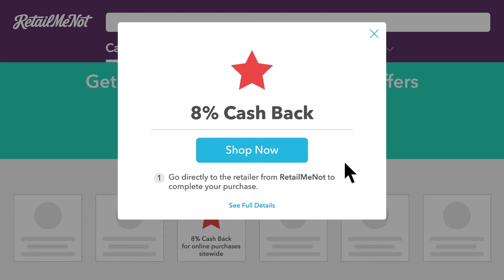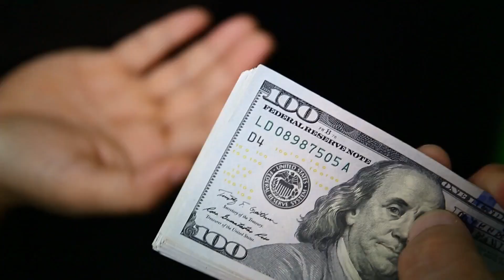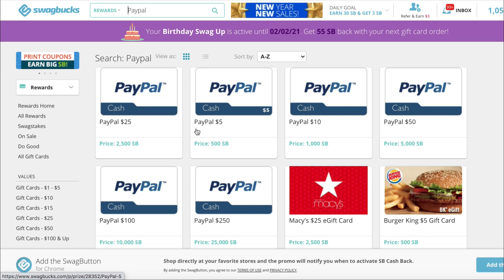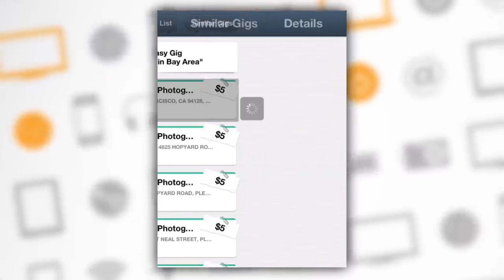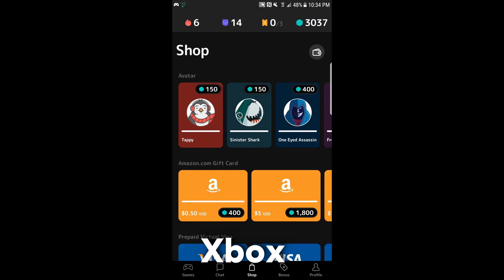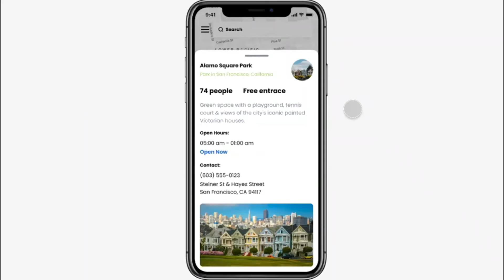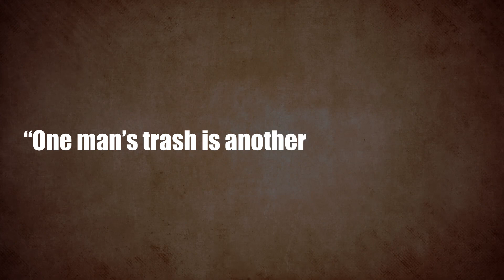16 Best Money making apps 2022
Making money through apps is the newest trend when it comes to making money online. But the million-dollar question is- how to make money from apps? With so many apps available on the internet today, it can be quite  hard figure out which app will be best for you.

Make some money from your device and be rewarded for what you already do. You can make money via PayPal, gift cards to your favourite retailers, or even cash back rewards. Companies are willing to try new apps out and they are eager to have you on board! If you're a mobile phone user, why not spend time using an app that pays you back?